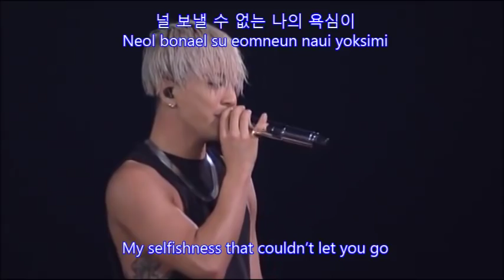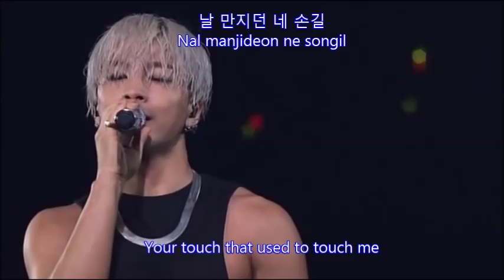Taeyang singing live Eyes, Nose, Lips to a fangirl - [Han+Rom+Eng subs]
READ ME!!!

This is just a small sequence from the BIGBANG's JAPAN DOME TOUR 2014 ~ 2015 'X' DVD. I loved his live voice so much... I would have probably died if he sang that to me, that was one lucky VIP!!! xD

I'm not getting paid for my videos! As an international fan, my goal is to promote Taeyang and BIGBANG (빅뱅) worldwide.